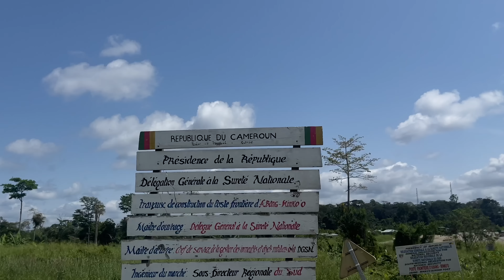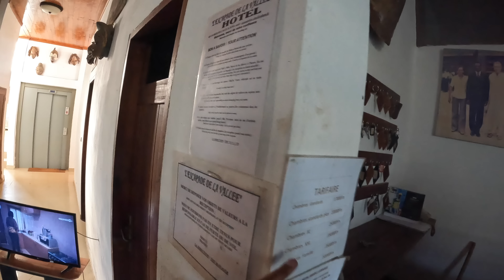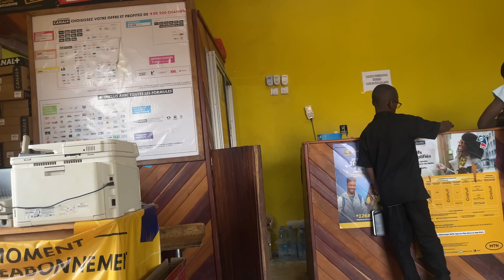Most Difficult International Border crossing !! Cycle Baba Ep-518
(With English Subtitles) Hello friends in this video I will enter 75th country of world travel Cameroon. But process was not easy on border as immigration people troubled me a lot.
I must say this was horrible experience.

Please watch this awesome video till end to know about my experience border crossing from Gabon to Cameroon

I, Cycle Baba/Dr. Raj/World Traveller/Hindi Travel Vlogger/Indian Youtuber, have travelled around the world in more than 75 countries on bicycle covering more than 85000 kms and planting more than 100000 trees and as you all already know that I'm continuing my journey Baba in Africa.

Support my ride entitled
Please visit my Instagram Page for updated information of my travel :

Hard Disc
Outdoor Cooking set
Wireless Charger